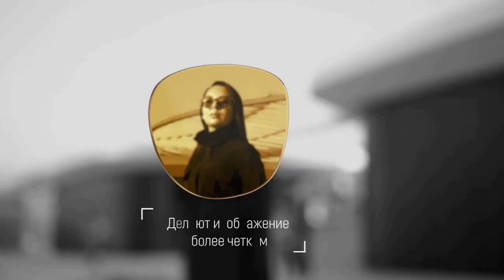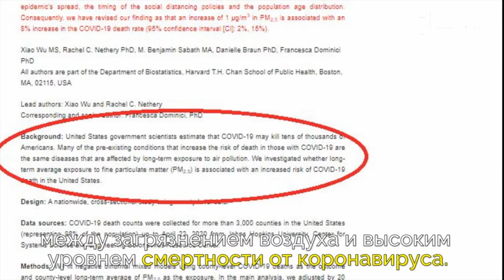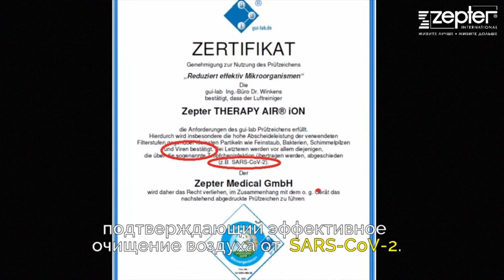Доктор Санда Рашкович Ивич (Sanda Raškovic Ivic) в авторской программе Сузаны Элэнис (Suzana Elenis)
Страх смерти. Профессор доктор Санда Рашкович Ивич (Sanda Raškovic Ivic) в авторской программе Сузаны Элэнис (Suzana Elenis)

Страх смерти - это то, что парализует многих людей. Как побороть страхи и депрессию. Профессор доктор Санда Рашкович Ивич дает советы, к которым стоит прислушаться.